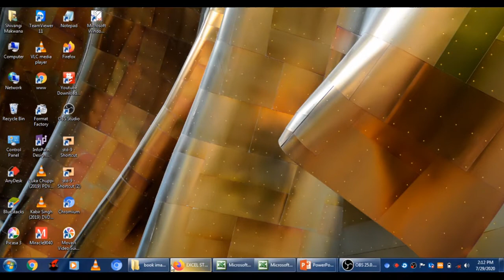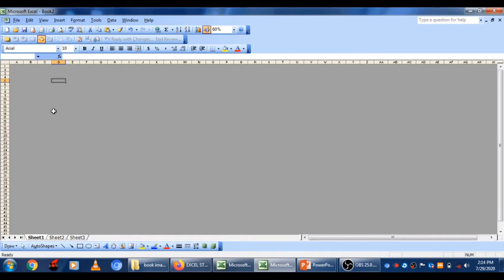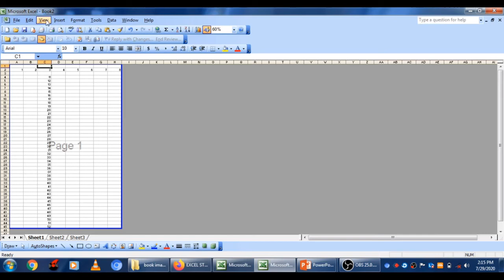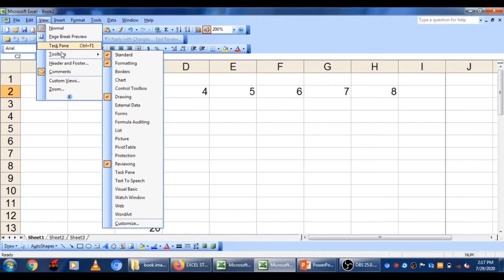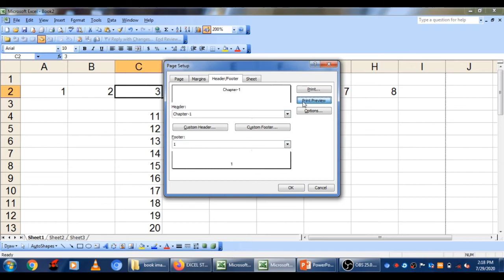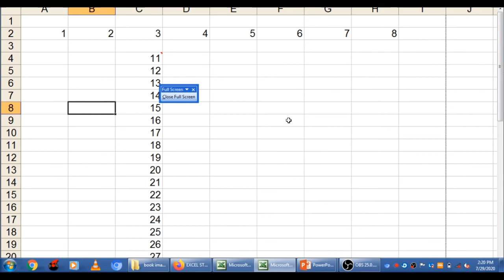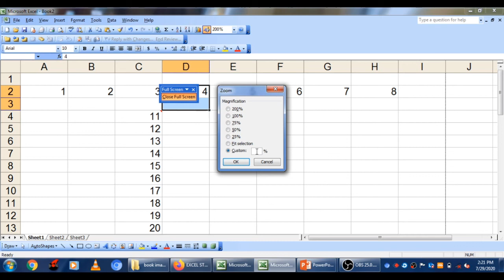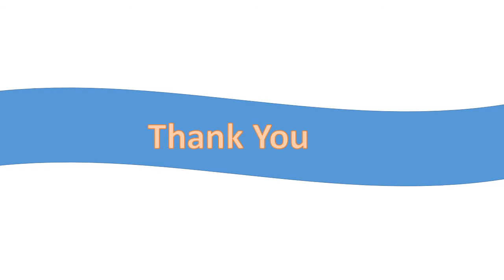std-8 | Microsoft Excel | View menu (practical)